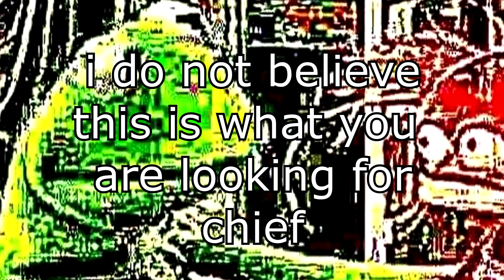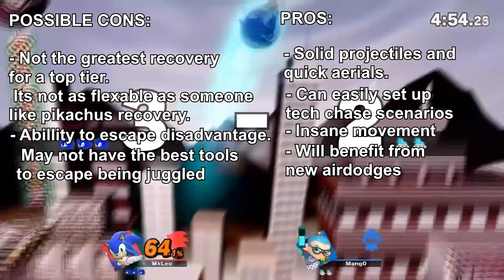The CRAZY Potential of the Inklings in Super Smash Bros. Ultimate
EDIT: very outdated video lol, dw about it.

Very optimistic and excited for Inklings!